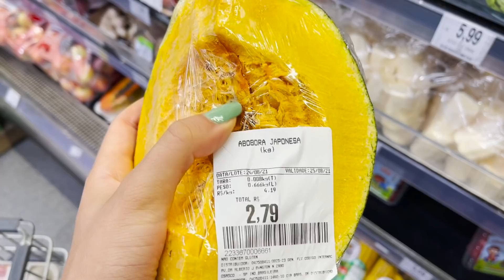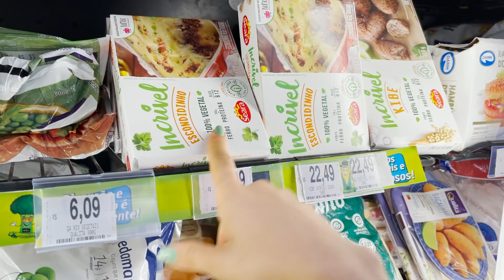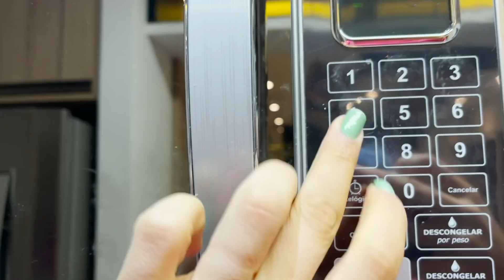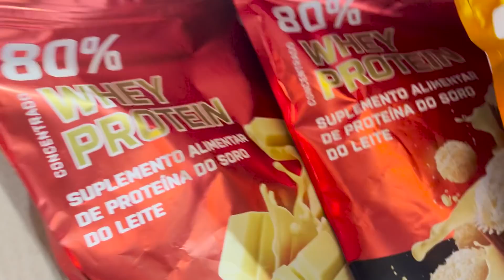O QUE EU COMO EM UM DIA PARA SECAR A BARRIGA - dicas práticas | VLOG + SORTEIO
Sejam muuito bem-vindos a mais um vídeo no meu canal! HUHUHU

No vídeo de hoje eu mostrei para vocês um pouco da minha alimentação para secar e perder gordura. Também te mostrei como fazer escolhas inteligentes no mercado e muito mais. Ps: fiz uma surpresinha para quem ficar até o final! 👀

Para participar do sorteio, é só deixar qualquer comentário aqui embaixo com a Growth! O resultado sai no meu próximo vlog.

🔥 WEBURN - A plataforma de treinos online para você fazer em qualquer lugar!

GROWTH SUPPLEMENTS 💚
CUPOM: LAARI

📘 Do Pensamento à Realidade - os segredos de como superei os limites da minha mente e criei a vida que sempre sonhei!

🎥 Vídeo editado por Impacta Vídeos.